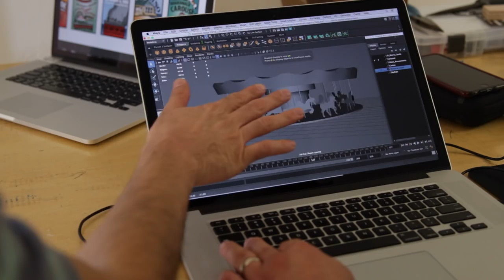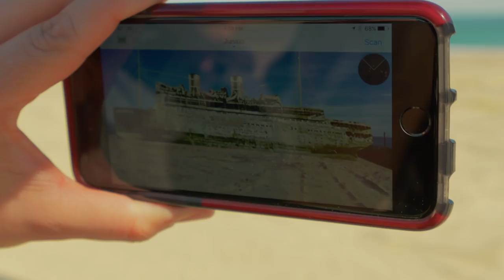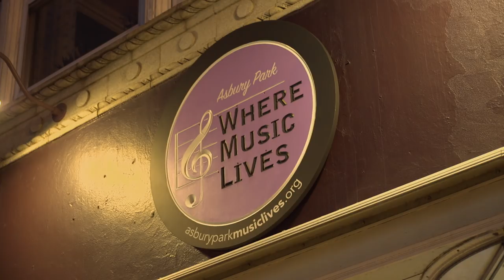Sunrise in Asbury Park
Asbury Park on the Jersey Shore was a unique and wildly popular destination for summer tourists in the first half of the 20th Century. The town fell into ruins as the century came to a close, even as it became an iconic launching pad for musicians like Bruce Springsteen. In the last decade, Asbury has made a miraculous turn around. See how the arts and music are contributing to the the city's rebirth.